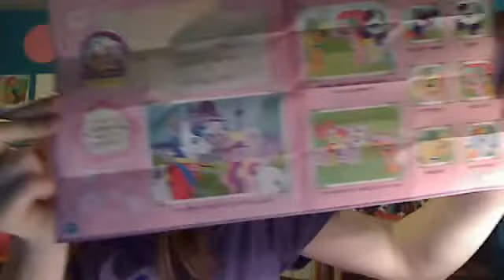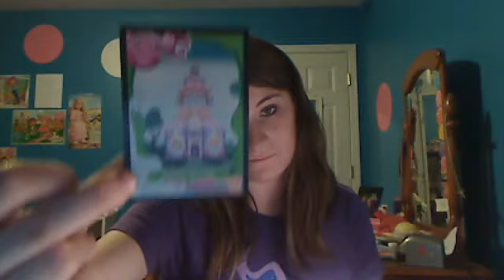My Little Pony Haul "Post Brony Documentery Blog"